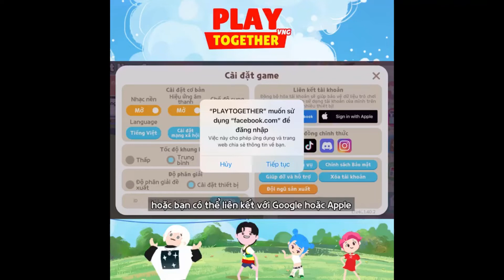(Play Together) Hướng Dẫn Liên Kết Tài Khoản Play Together Để Chuyển Về Phiên Bản VNG | Ốc Gaming